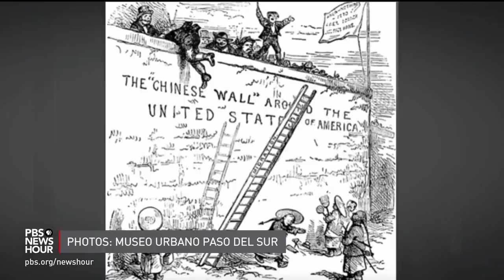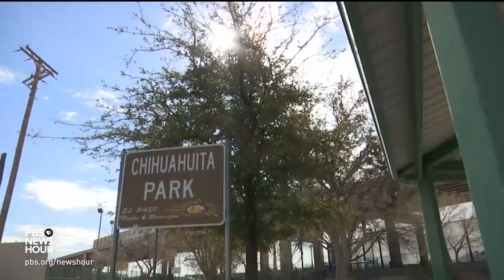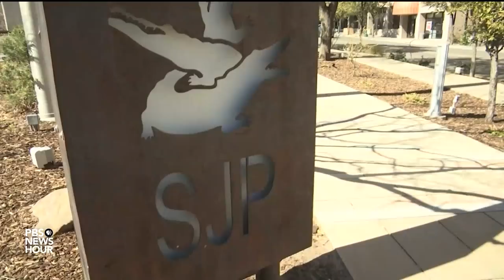How residents from El Paso feel about border barriers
Amid the roiling national debate about immigration and a border wall, construction crews in El Paso, Texas, are busy replacing 20 miles of wire mesh fencing with a bollard-style structure. Border Patrol says this kind of barrier is crucial for preventing people from crossing the border illegally. Special correspondent Angela Kocherga talks to El Paso residents about how it affects their community.